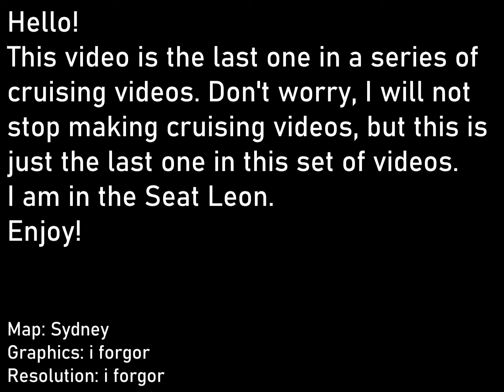Cruising with the Seat Leon in Driving School Sim 2020 in Sydney!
Device: Apple iPad Air 2
Game: Driving School Sim 2020
Map: Sydney
Graphics settings:
Graphics- idk lol
Resolution- idk lol
Anti Aliasing- On
Mirrors- On
Shadows- On
HD Effects- Off